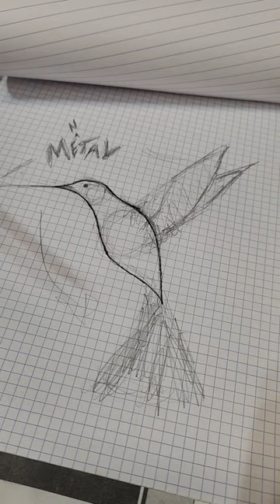3rd and final keepsake trinket, will it look like a hummingbird?..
This will be the 3rd and final keepsake art piece for my niece. since my sister has passed, I decided to make each one of her children an urn with a small amount of ashes and a whole lot of memories. stay tuned as I shape this wood and add some stainless steel to make a very special and unique hummingbird for my niece.